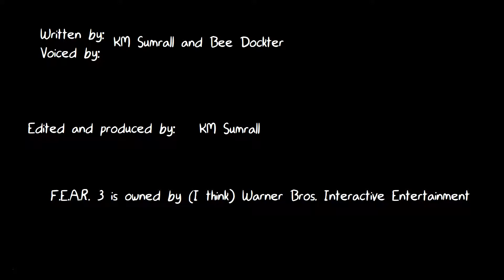Point Man's Mind 2: The Return - Ep 9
Rejoin the Pointman of F.E.A.R. as they try to cross a bridge and perform a little animal control along the way.